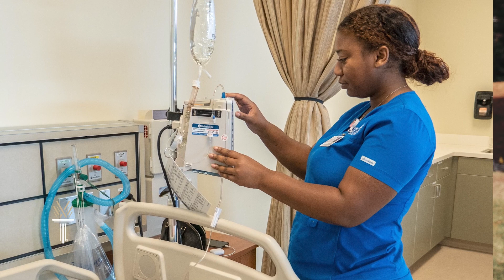2023 Dallas Herring Achievement Award | Khadijah Scarborough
Congratulations Khadijah! She is the 2023 Dallas Herring Achievement Award recipient.